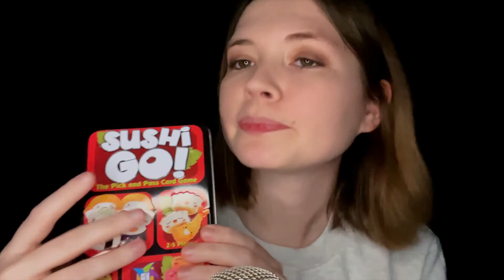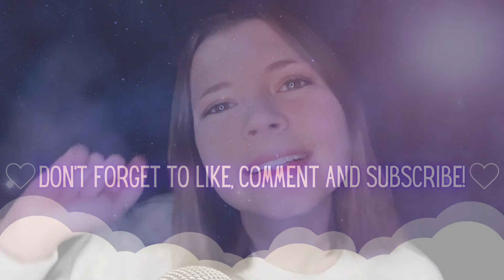ASMR Biting Random Items Part 3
Hi everyone! A few of you have requested another biting random items video, so here it is, an ASMR video full of biting and chewing!